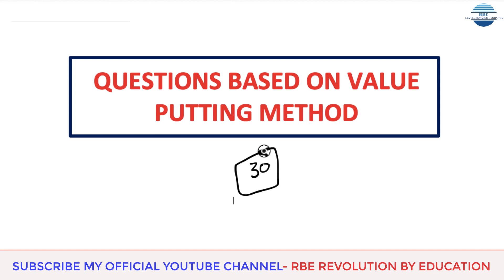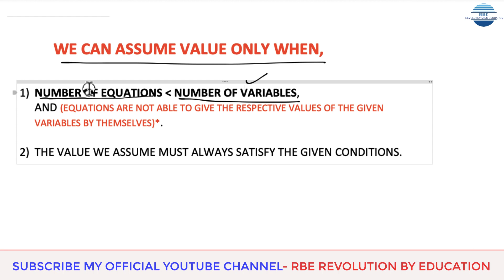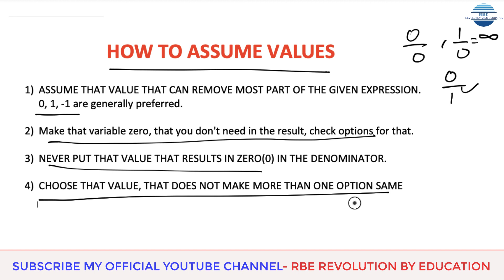ALGEBRA(बीजगणित) part 12 | value putting method को गहराई में समझते है